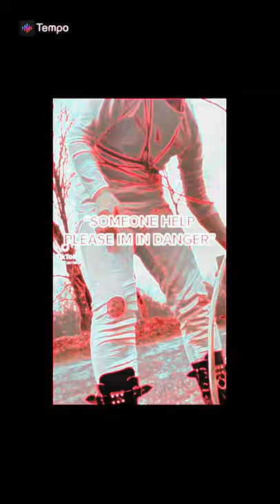Jeff the Killer O-O